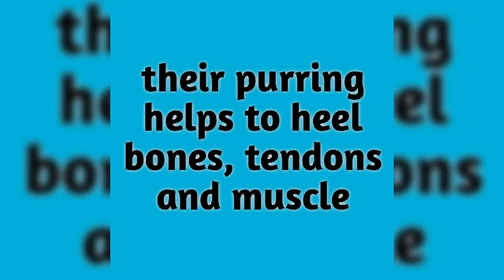7 scientifically proven health benefits of being a cat owner